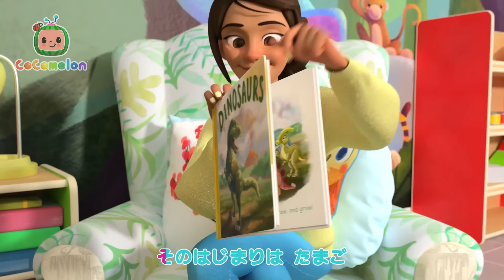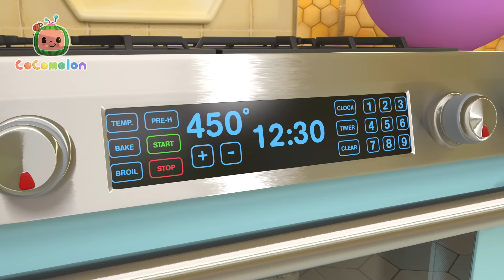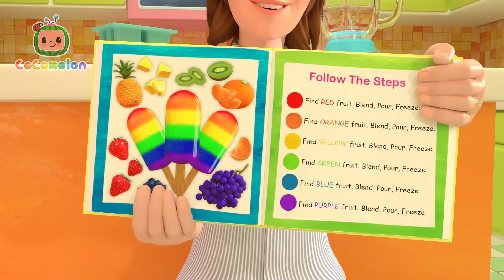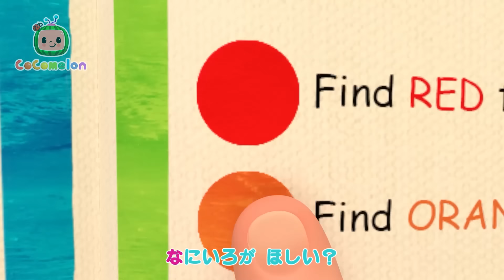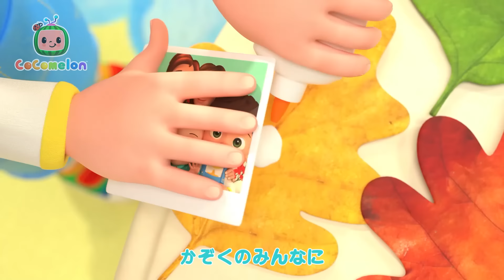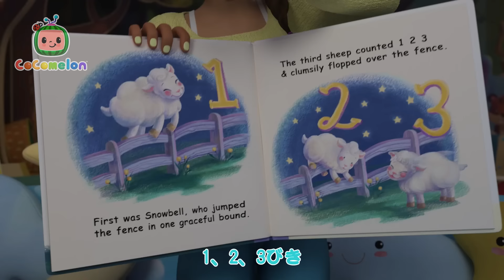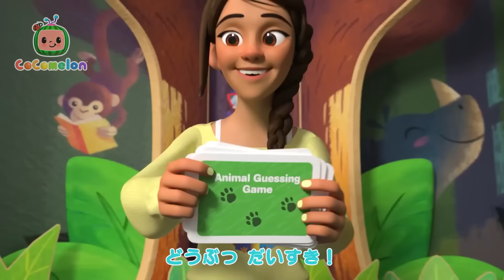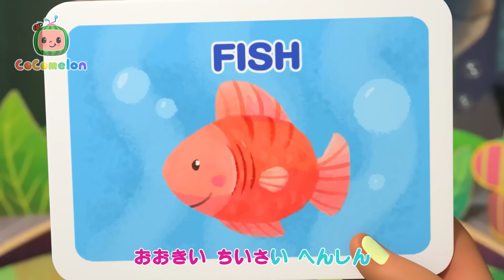でんしゃごっこ大冒険！ | こどものうた‐あかちゃんが喜ぶ歌‐ココメロン日本語公式チャンネル‐cocomelon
🎤歌詞🎤

きかんしゃ！
きこえるよ
エンジンの
いろんなおと

れっしゃが
とおると
なってるよ
ガタゴト！
きかんしゃ！

きかんしゃ！
きこえるよ
エンジンの
いろんなおと

れっしゃの　あしは
しゃりんだね
なってるよ
ガタゴト！シュッシュ！
きかんしゃ！

きかんしゃ！

きこえるよ
エンジンの
いろんなおと

いちばんまえで
きてきが
なってるよ
ガタゴト！シュッシュ！ポッポー！
きかんしゃ！

きかんしゃ！
きこえるよ
エンジンの
いろんなおと

うしろには
しゃしょうさん
きこえるよ
ポッポー！「しゅっぱつしんこう！」
きかんしゃ！

きかんしゃ！
きこえるよ
エンジンの
いろんなおと

まどのそと
いってみよう「バイバイ！」
きこえるよ

きこえるよ
「バイバイ！」
きかんしゃ！

00:00 でんしゃごっこ
02:46 きょうりゅうだいすき
05:46 だいスキスキスキ
08:16 フリーズダンス
11:09 バスの歌
14:41 ピザをつくろう
17:36 かたちのなまえは？
21:49 はがぬけた！！
24:34 おでかけのじゅんび
26:55 自転車に乗りたい！
30:12 テコンドーしよう
33:19 クリスマスはっぴょうかい
36:52 ほいくえんのじゅんび
40:08 はじめてのほいくえん
42:58 かぜをひいたら
45:16 みんなで朝ごはん
47:39 いろんなお野菜たべよう
51:26 自転車に乗りたい！
54:43 雪の世界へ
57:22 ゆびファミリー
59:38 カラフルアイス
1:04:10 お部屋をかざろう、クリスマス！
1:06:42 みんなで　わっはっは
1:08:49 みんなにありがとう～パート２
1:12:00 みんなにありがとう
1:15:04 ゴミは分けてね！
1:18:07 たすけあおうね
1:21:01 クラスのともだち　ジェリービーン
1:23:32 楽しい海
1:26:13 ゼリーでいろのおべんきょう
1:29:47 てをあらおう
1:33:00 お名前なぁに？
1:36:48 しあわせがあるばしょ
1:40:23 カシの木のこもりうた
1:42:33 バスケットボールしよう
1:45:27 フワフワようもう ください！
1:47:55 おひるねのうた
1:50:57 あたま　かた　ひざ　つまさき
1:53:47 どうぶつダンス
1:57:18 おじいちゃんの農場で